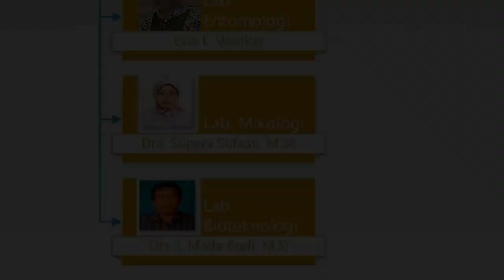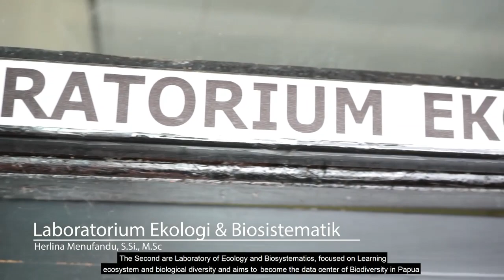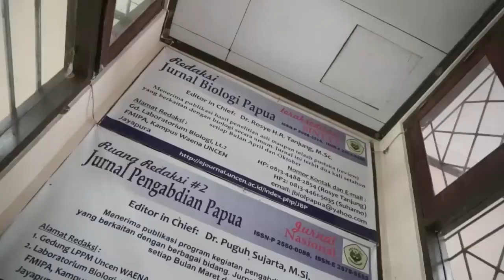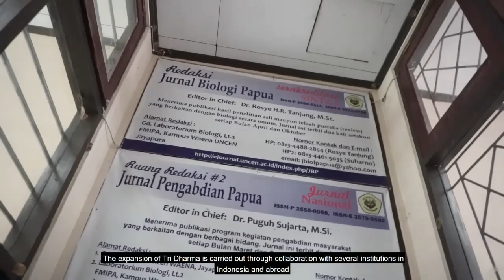Profil Jurusan Biologi Universitas Cenderawasih (FMIPA UNCEN)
Fakultas Matematika dan Ilmu Pengetahuan Alam (FMIPA) Universitas Cenderawasih berdiri pada tahun 1998 berdasarkan SK Mendikbud No. 045/C/0/1998 tertanggal 26 Februari 1998 dengan 4 jurusan yaitu : Matematika, Fisika, Kimia dan Biologi. FMIPA UNCEN saat ini merupakan peningkatan dari Unit Pelayanan MIPA (UPM) yang didirikan atas Prakarsa EIUDP-CIDA (Eastren Indonesia University Development Project-Canadian Internasional Development Agency) sebagai wadah bagi staf yang berlatar belakang pendidikan MIPA yang pada waktu itu menjadi staf FKIP Jurusan Pendidikan MIPA untuk memperkuat dan mengembangkan ilmu-ilmu dasar.

Jurusan Biologi telah membuka Program Studi S1 Biologi dan secara resmi diselenggarakan mulai tanggal 20 Oktober 2002 berdasarkan Surat Keputusan Direktorat Jenderal Pendidikan Tinggi No. 3208/D/T/2003 tentang izin penyelenggaraan Program Studi di Lingkungan FMIPA Uncen. Pada tahun 2012 Jurusan Biologi membuka dua program studi baru yaitu Program Studi Ilmu Kelautan dan Program Studi Farmasi berdasarkan Keputusan Menteri Pendidikan dan Kebudayaan Republik Indonesia Nomor: 258/E/O/2012. Program Studi Ilmu Kelautan dan Program Studi Farmasi berdasarkan  SK Rektor 040/UN20/KP/2018 pada 19 Januari 2018 ditetapkan menjadi jurusan sendiri di bawah FMIPA.

Program Magister Biologi  berdiri sejak tahun 2011, pengelolaannya dilakukan di bawah Pascasarjana UNCEN dengan Surat Ketetapan Rektor Nomor 015/UN.20/KL/2014. Selanjutnya, pada tahun 2018 Program Studi Magister Biologi pengelolaannya beralih dari Pascasarjana Uncen kepada FMIPA dan bergabung di Jurusan Biologi berdasarkan Surat Keputusan Rektor No. 237/UN20/OT/2018 tertanggal 14 Februari 2018. Dengan demikian, terhitung mulai tahun 2018, Jurusan Biologi mengelola 2 (dua) program studi yaitu, Program Studi S1 Biologi dan Magister Biologi (S2).

Program Studi S1 Biologi pertama kali diakreditasi oleh BAN-PT pada tahun 2004 dan mendapatkan akreditasi B. Berdasarkan predikat akreditasi tersebut memberi peluang bagi Program Studi Biologi untuk mengikuti Hibah Kompetisi IM-HERE bersama Program Studi Ekonomi Manajemen dan Program Studi Ekonomi Pembangunan. Pemilihan ketiga program studi tersebut  oleh pihak universitas untuk mengikuti Hibah kompetisi IM-HERE dikarenakan baru ketiga program studi tersebut yang telah memperoleh akreditasi dengan predikat B  di Universitas Cenderawasih pada saat itu. Dengan perjuangan yang sangat panjang akhirnya Universitas Cenderawasih mendapatkan Hibah IM-HERE melalui ketiga program studi tersebut pada tahun 2007. Hibah kompetitif lainnya yang pernah diperoleh Program Studi Biologi adalah Due Like Batch III (2001) dan SP4 (2005).

Program Studi S1 Biologi dalam upaya mewujudkan Visi menjadi Pusat Informasi Keanekaragaman Hayati Papua telah melakukan kerjasama dengan berbagai pihak baik dari dalam maupun luar negeri; BBKSDA, Balitbangda Papua, BTPT Papua, UGM, Zoological State Collection Munich, Georg-August University of Goetingen, University of Goetingen for Biodiversity and Sustainable Use-SetFat, High land Wild Dog Foundation, CIFOR, Museum Fur Naturkun (MfN) Berlin, Naturalist Biodiversity Center (NBC) Belanda dan The Papua Insect Foundations (PIF) Belanda, Pada tahun 2019 telah ditandatangani MoA dengan GIZ Forclime dan WWF, sedangkan penjajakkan kerjasama dengan Hirosaki University Jepang dalam proses kesepakatan MoA. Modal dasar lainnya yang telah dipunyai Program Studi S1 Biologi adalah Museum Kupu-Kupu dengan koleksi 72.000 spesimen dari 250 spesies. dan koleksi ratusan spesimen burung dan mamalia yang merupakan cikal bakal untuk terbentuknya Museum Zoologi serta beberapa koleksi herbarium. Program Studi S1 Biologi melalui Laboratorium Ekologi dan Biosistematik sedang berusaha membuat data base keanekaragaman hayati Papua.  Beberapa dosen Program Studi S1 Biologi telah mendapatkan HAKI dengan menulis buku yang berkaitan dengan keanekaragaman hayati Papua, selain itu Program Studi Biologi memiliki 1 buah penerbitan jurnal yaitu Jurnal Biologi Papua yang terbit 2 kali setahun dengan ISSN 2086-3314 (versi print), ISSN 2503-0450 (versi elektronik) di